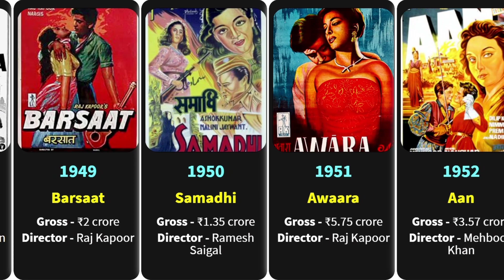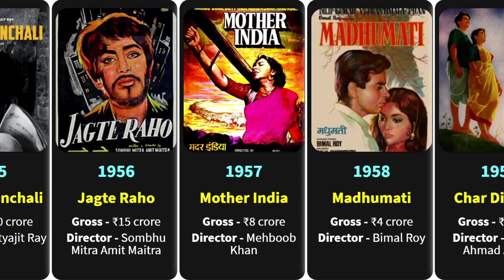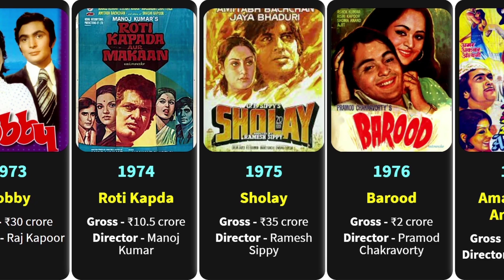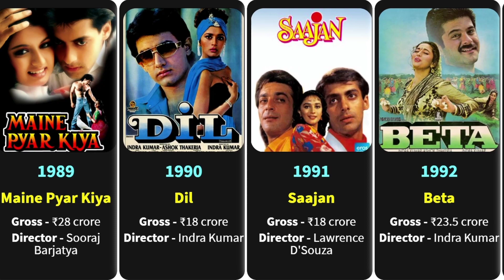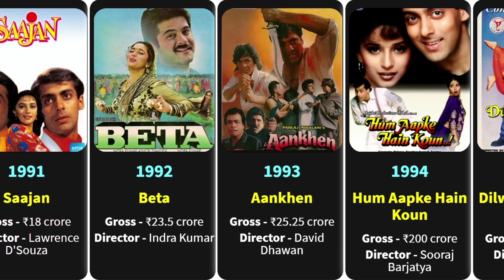Highest Grossed Indian Movies Each Year from 1940 to 2021 || FletchComparisions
This Video is about Highest Grossed Indian Movies Each Year from 1940 to 2021

Dont even try to think or read ,Y so late ,just watch my videos ,gain IQ and have fun

This channel is all about comparisions,probability,statitics,science,politics,human and animals.
ALL THE CONTENT IS FROM DIFFERENT COMMUNITY SOURCES,POSTS , VIDEOS,NEWS LETTER,BBC,NATIONAL GEOGRAPHY,history ,GOOGLE,WIKI,FAMDOM,LISTS OF COMPARISIONS,.
* only legal and branded products

worst tags ever :